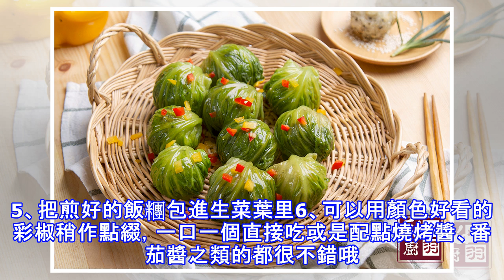小羽私廚之生菜飯糰~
小羽私廚系列菜譜視頻之《生菜飯糰》，歡迎您關注我的微信公眾號《小羽私廚》，有更多簡單又好吃的菜譜在等你哦。By 小羽私廚 【豆果美食官方認證達人】用料 米飯 300克生菜 10片海苔碎 10克香醋 10克白芝麻 10克鹽 1小勺糖 1小勺做法步驟 1、先在米飯里加入海苔碎、白芝麻、香醋、鹽和糖，拌勻。2、然後捏成一個個方便入口的小飯糰3、章魚丸子機燒熱，薄薄的刷一層油，放入捏好的飯糰，煎到表面變成金黃色。 用平底鍋來煎也行，注意保持小糰子的形狀就好。4、把生菜放到開水裡汆燙一下，顏色一變綠，就馬上撈出來，控一下水。5、把煎好的飯糰包進生菜葉里6、可以用顏色好看的彩椒稍作點綴，一口一個直接吃或是...